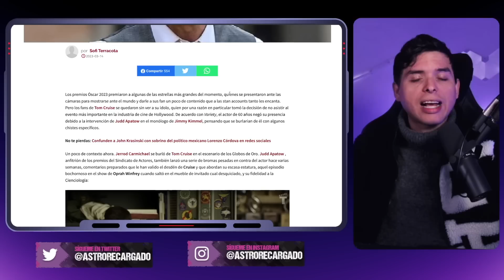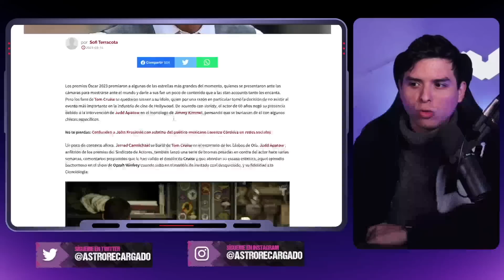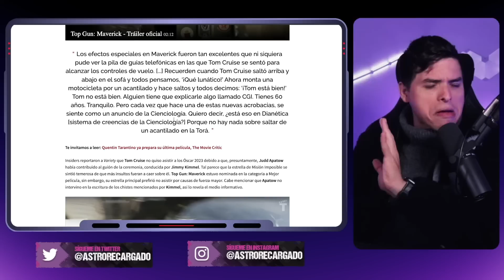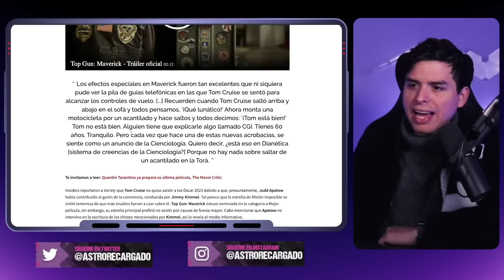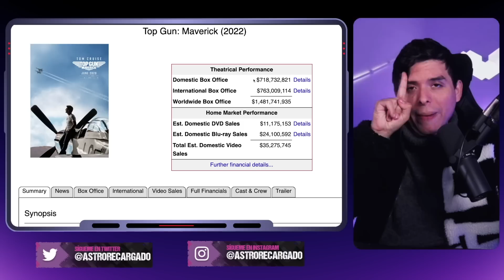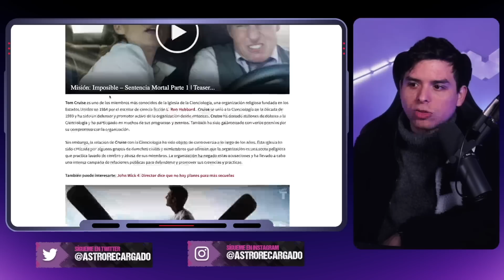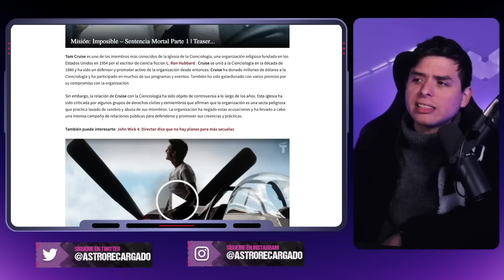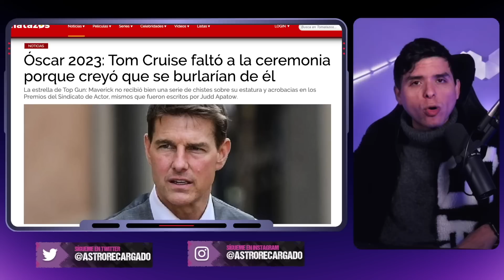🤬 Progres de Hollywood querían HUMILLAR a Tom Cruise durante los Oscar 🤬 Por eso los IGNORÓ